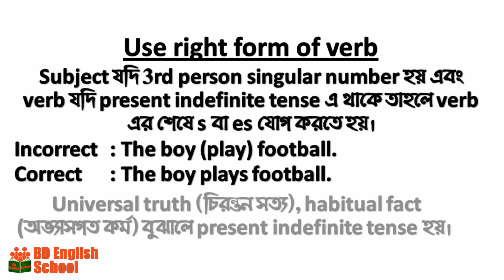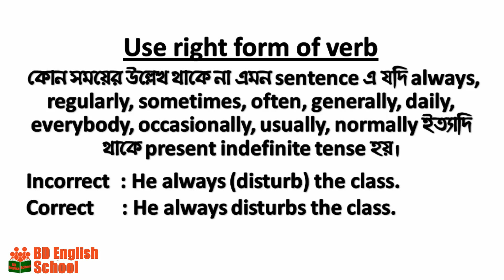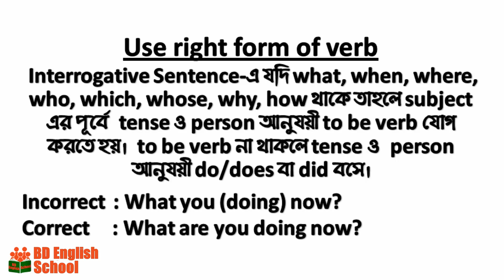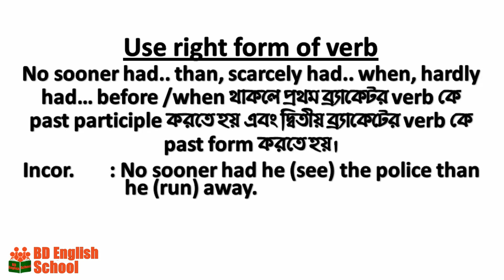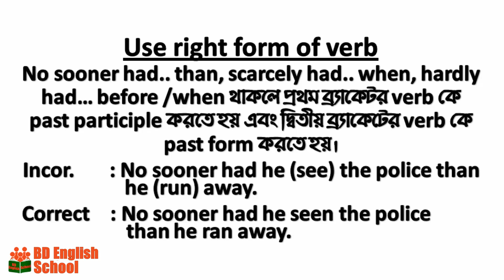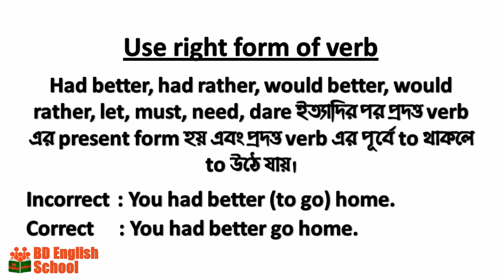Right form of verbs shortcut rules in bangla | SSC | HSC | Job | BD English School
Right form of verbs shortcut rules in bangla | SSC | HSC | Job